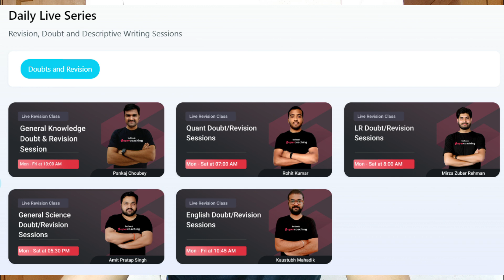SSC CGL 2021 Tier 2 - Low Marks😑 | Answer Key | Weeshal Singh